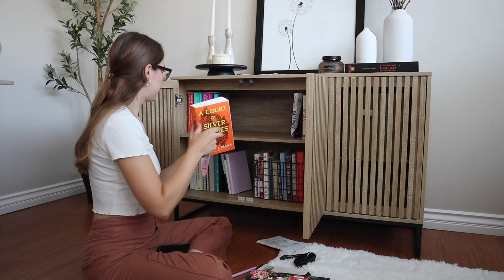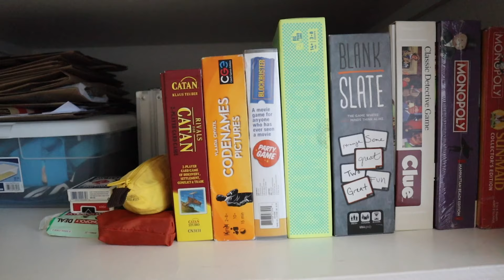Declutter masivo: organizando mi apartamento (casi) completo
¡Bienvenidos una vez más al canal! ✨ Recuerda dejar tu apoyo para que yo pueda seguir subiendo contenido cada semana 🧡

● Mencionados ●
Vela Blanca
Marcalibros - Book embosser
Marcadores que amo
Monopolio cartas
Catan para dos
Juego de mesa fav 1
Juego de mesa fav 2
Juego de mesa fav 3

Este video no está pagado por ninguna marca o empresa.